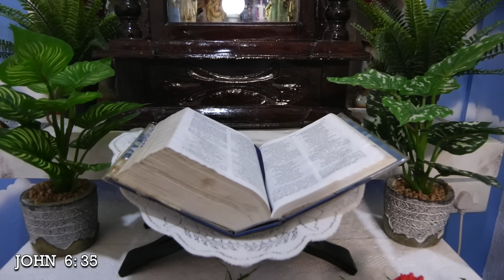Family Altar Series | #3 | Remain Faithful to the Holy Catholic Church | Short Reflection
As members of the Holy Catholic Church💒, we need to always remain faithful to her teachings 🌻 that's what this video presentation is about😊🌹

Presenting before you our third video in the Family Altar Series💫We have the sharing of the Word of God🔔 near the family Altar (prayer room) in the house of Mr. Albert Lobo and family located at Oxel, Siolim, Goa🌴. Hope you enjoy this video. God bless you 🙏✝️